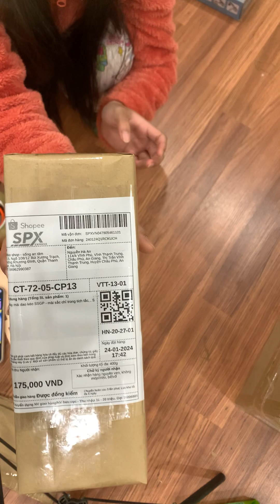25-1 mài dao